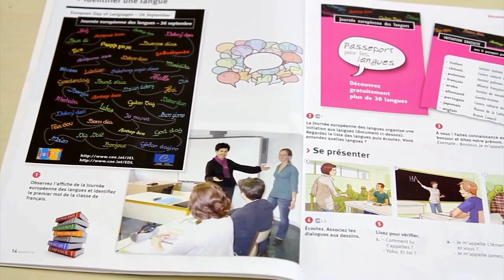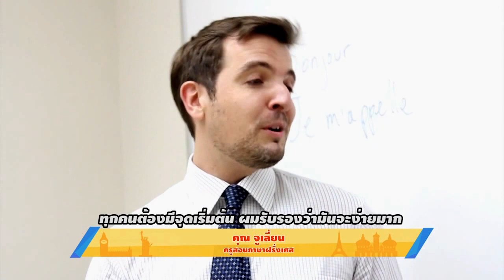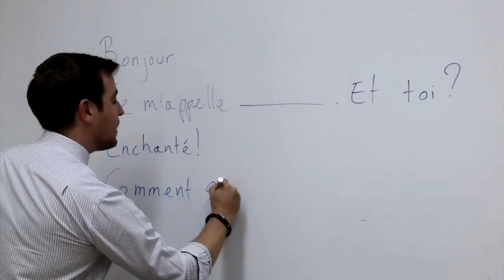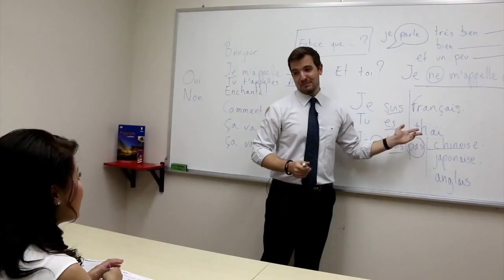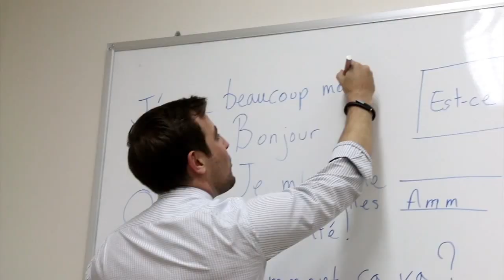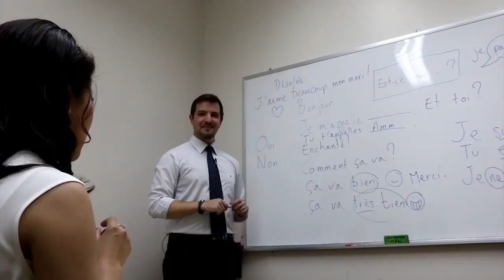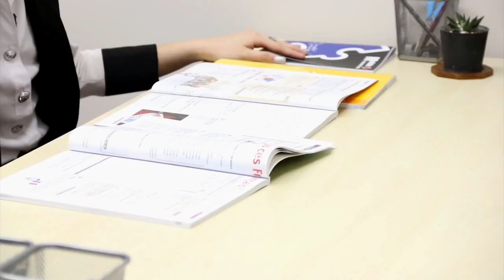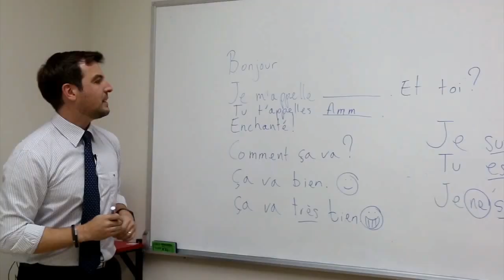Studying French at Modulo language school